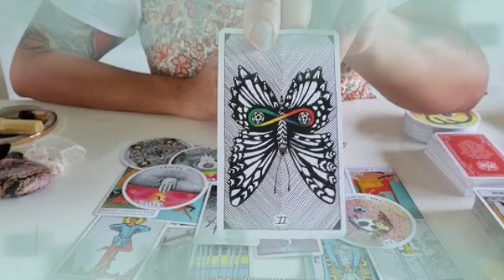برج الحمل لنصف الأول شهر أكتوبر 2022 // شريك هيدفع تمن جرحه ليك غالي اوى👌شوف بنفسك يا حمل😔